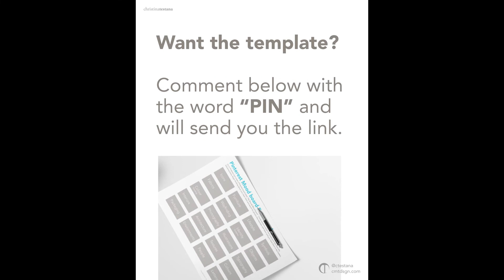The Inspirational Board Starter Template